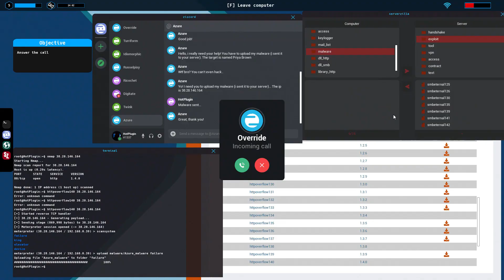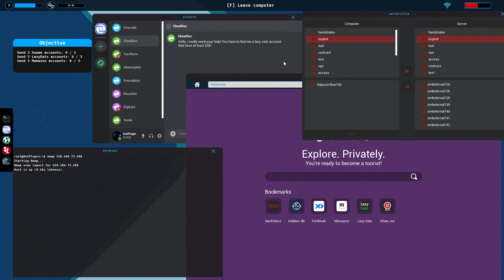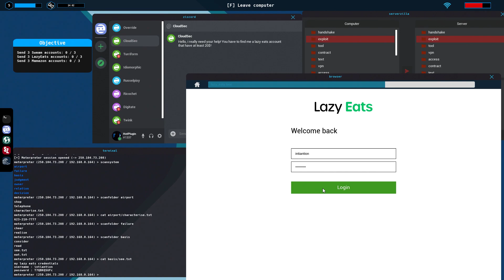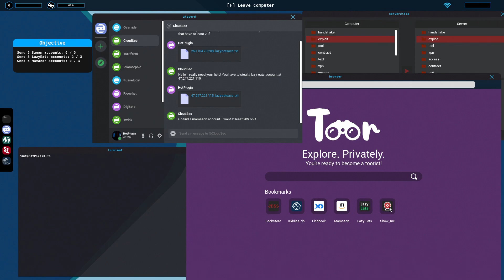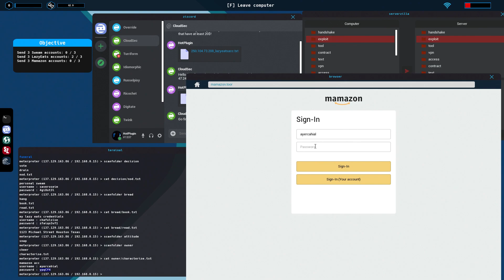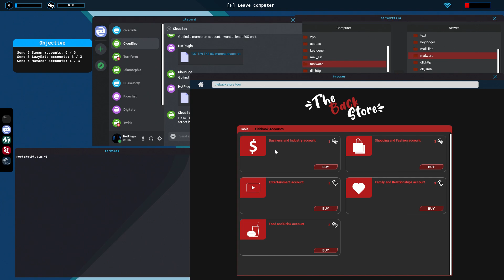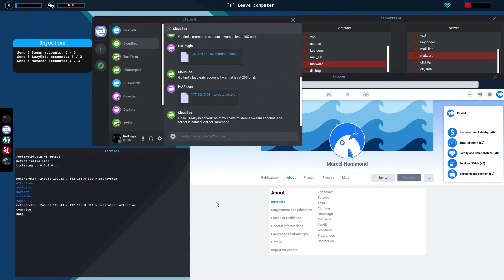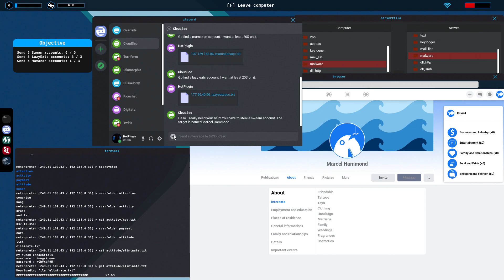Hacker Simulator - Send 3 Sweam/LazyEats/Mamazon Accounts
scansystem and scanfolder have been replaced by the ls command